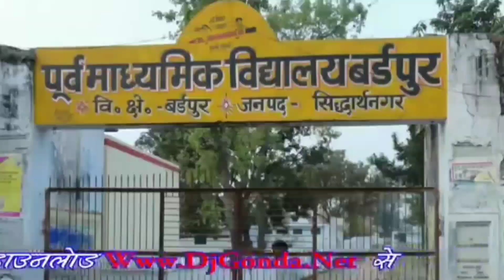Video#UP Chunav#यूपी चुनाव 2017#यादे संघर्ष भरे दिनों कीUP CM Pujy Yogi Adityanath Ji Maharaj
प्रभाकर मौर्य  (योगी प्रचारक ,योगी सेवक)